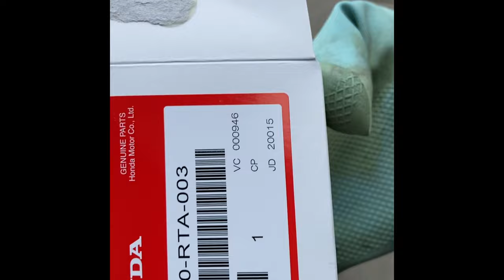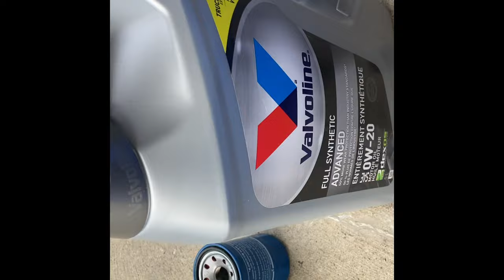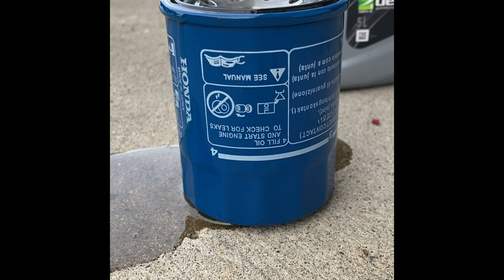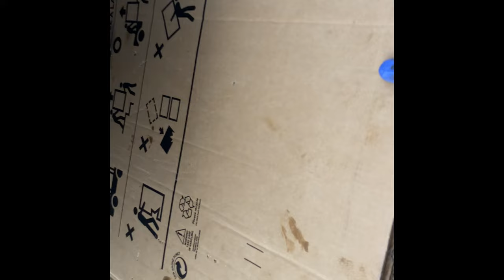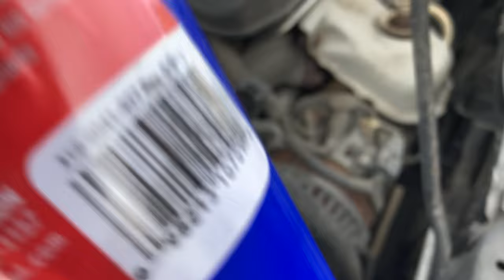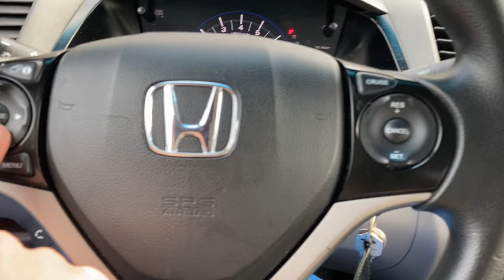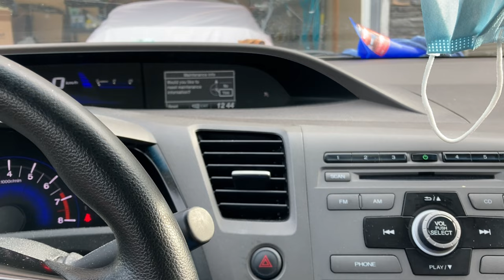Civic2012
Late upload april 23. 2021
Documentation purposes only